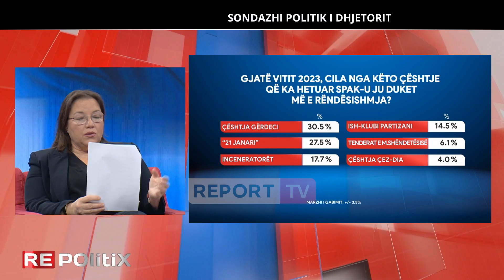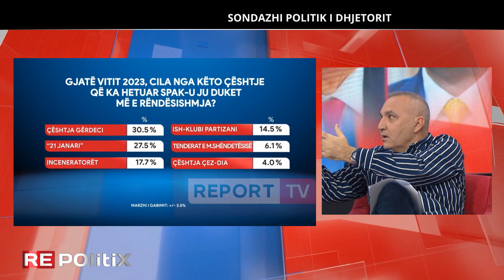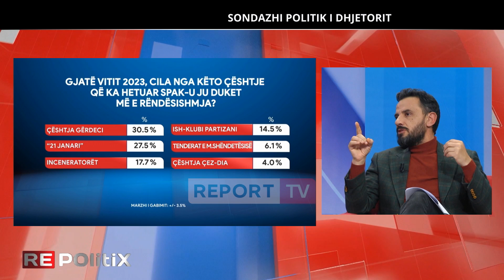Çështjet më të rëndësishme në duart e SPAK? Shqiptarët:‘Gërdeci’, ‘21 janari’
Shpërthimi në fabrikën e demontimit të armëve në Gërdec, që shkaktoi 26 viktima dhe mbi 300 të plagosur, duket se është një çështje e ndjeshme ende për qytetarët shqiptarë.

Të pyetur në sondazhin e Report Tv në bashkëpunim me sondazhistin e njohur Eduard Zaloshnja, se cila çështje që ka hetuar SPAK gjatë vitit 2023 ju duket më e rëndësishme, 30.7% e të anketuarve janë përgjigjur ‘Çështja Gërdeci’.

27.5% e të anketuarve mendojnë se çështja më e rëndësishme që ka hetuar SPAK është 21 Janari, ku 4 protestues u vranë nga plumbat e gardës në Bulevard, teksa protestonin, gjatë kohës së qeverisjes së Sali Berisha.

Për hetimin për inceneratorët mendojnë 17.1% e të anketuarve. 14.5% e të pyeturve thonë se çështja më e rëndësishme që ka hetuar SPAK është afera në privatizimin e Klubit Partizani, ku në hetim janë marrë Sali Berisha dhe dhëndri i tij Jamarbër Malltezi

Ndërkohë 6.1% mendojnë se është çështja për tenderat e Ministrisë së Shëndetësisë 6.1% e 4% thonë se është çështja CEZ-DIA.